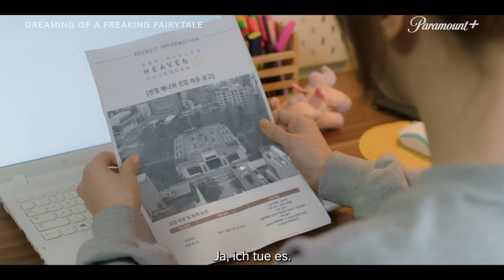DREAMING OF A FREAKING FAIRY TALE Trailer German Deutsch OmU (2024) Paramount+ /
Paramount+ veröffentlicht den offiziellen Trailer zur kommenden, südkoreanischen Serie DREAMING OF A FREAKING FAIRY TALE. Alle 10 Episoden werden ab Donnerstag, den 26. September auf Paramount+ feiern.

In der K-Drama-Serie träumt Shin Jae-rim davon, ein modernes Aschenputtel zu werden und ihr bisheriges, simples Leben gegen ein Leben voller Luxus und Freizeit einzutauschen. Doch es fällt ihr nicht leicht, ihren Prinz Charming zu finden – Moon Cha-min ist nämlich nicht nur ihr Chef, sondern auch mit einer anderen Frau verlobt. Kann Jae-rim mit ihrem Traummann die Liebe finden oder wird sie entdecken, dass der wahre Weg zum Glück in ihr selbst liegt?

© Paramount+